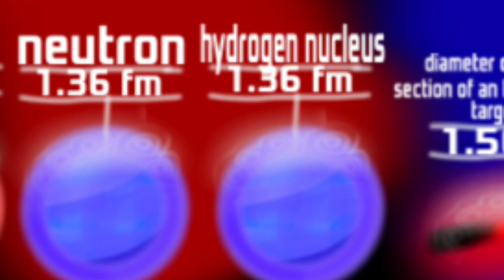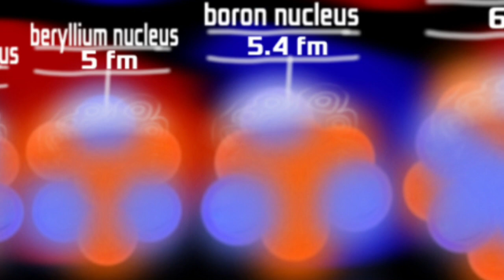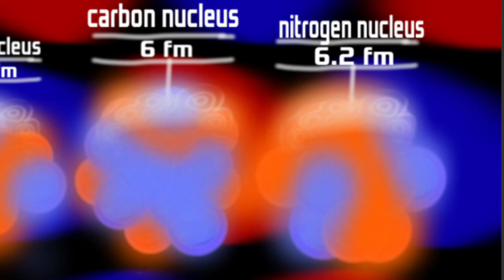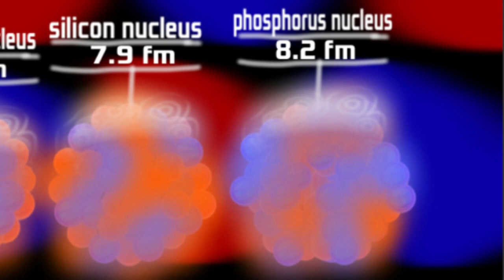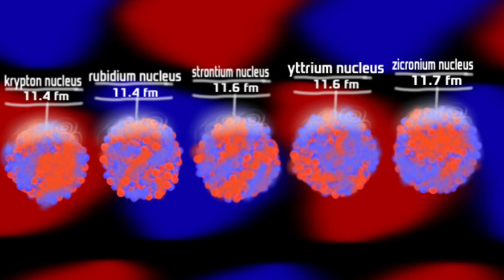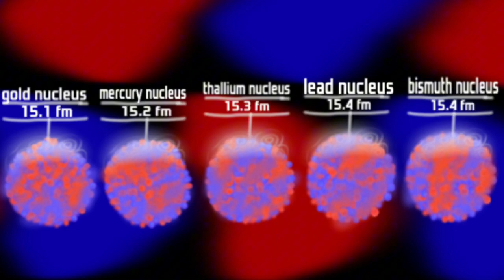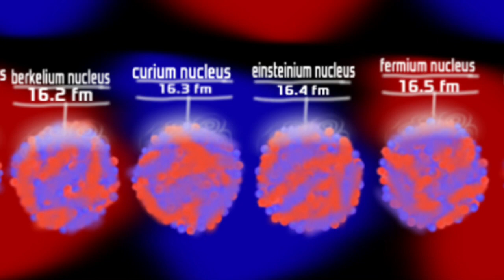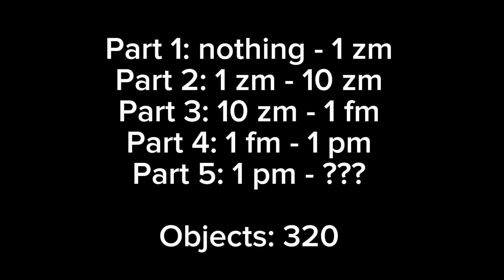IMMENSE size comparison 2025 | part 4 (1 fm - 1 pm)